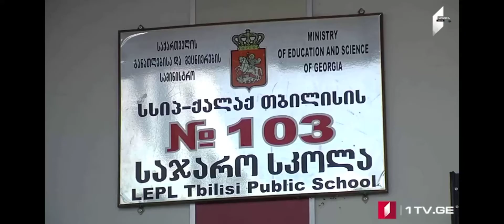Ani hamuyti nkarahanume 103 dprocum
Jurnalist Liana Markaryan
Parusuyc Angelina Nazaryan